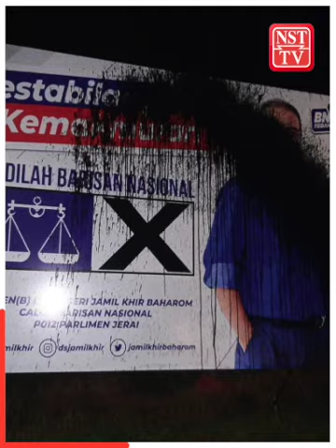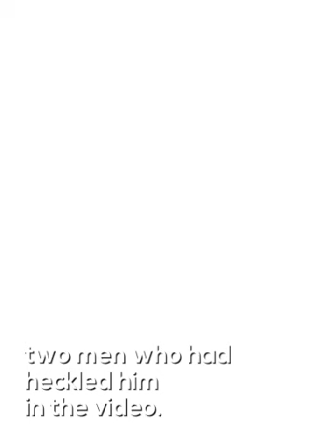GE15: Ugly side of campaigning emerging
The ugly side of campaigning is showing its face as political parties gear up for the last push in the final week before the 15th General Election.

Reports of vandalism of campaign material, a party's tent being set alight and a candidate being verbally abused marred what has been a relatively civil campaigning period.

In Kulai, Johor, several Barisan Nasional posters and a billboard in Kampung Baru Senai were vandalised on Saturday, November 12.

In Kedah, police are probing reports that vandals had spray-painted a poster of BN's candidate for the Jerai parliamentary seat on Sunday, November 13.

In Kluang, Pakatan Harapan candidate for the Simpang Renggam parliamentary seat Dr Maszlee Malik had abusive words hurled at him when he visited a flood relief centre in Kampung Ithnin Maarof, Simpang Renggam, yesterday.

In a TikTok video that has gone viral, two individuals confronted the former education minister and called him a "liar".

Maszlee later apologised to Umno members for the statement he made against the two men who had heckled him in the video.